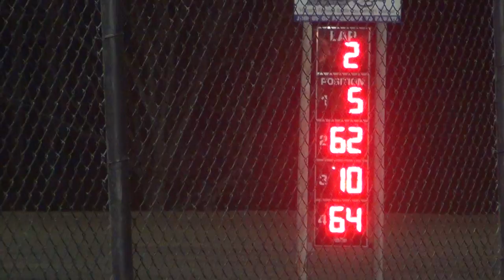Marshalltown Mod Heat 1 Apr 3 2015